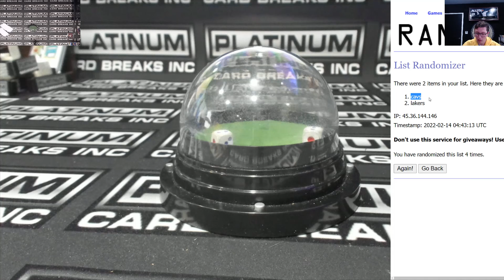2020-21 Panini Spectra Basketball 4 Box Half Case Pick Your Team #30 ~ RANDOM ONLY